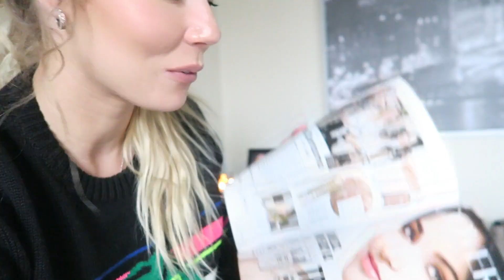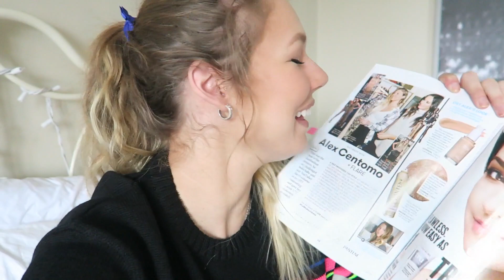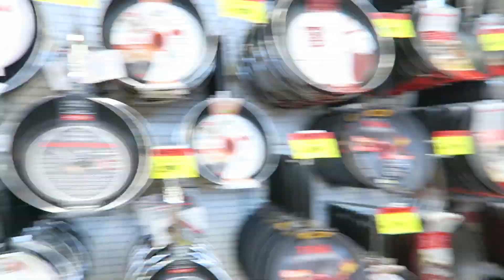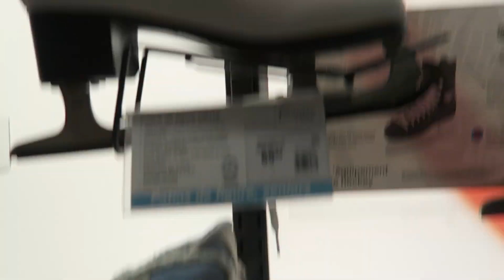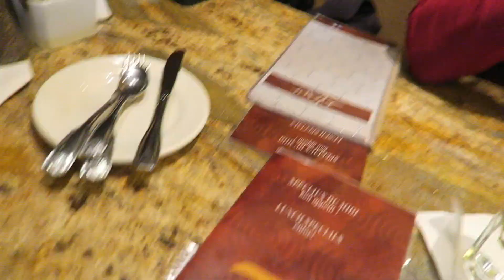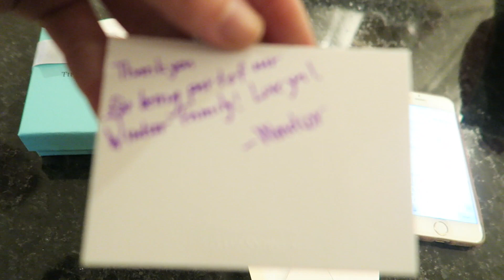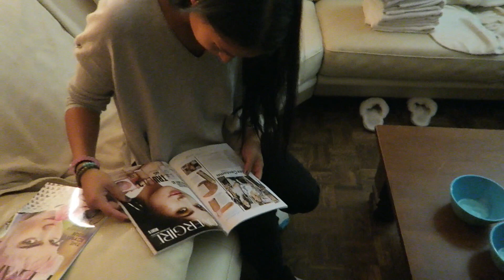❄VLOGMAS DAY 23❄ // Family Day & Surprise Tiffany's Present?!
Today I spent time with my family and helped Kathryn shop!

Missed my last vlog? Watch it here!

Kathryn: @kattykat73
Kyla: @kylacentomo
Ryan: @culkin7

Username: @alexcentomo
Personal: @whotheeffisalex

Username: @missAlexandraC1

Username: alexcentomo

If you're reading this, comment "dinosaur"